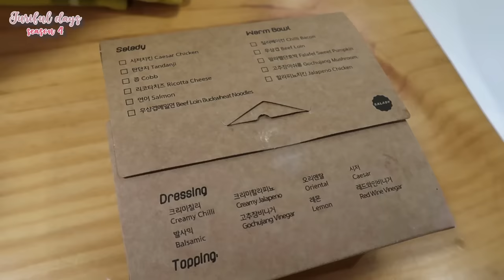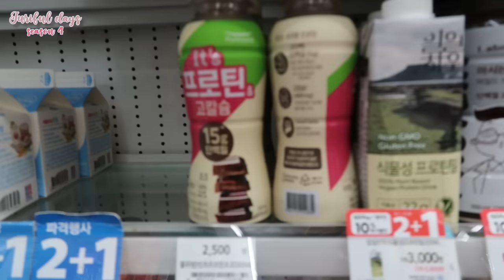[JURIFUL_DAYS 4] EP.1 ダイエット 🍽 カムバ中の食事と最強のメンタル | 최강의 멘탈 IDOL 컴백 다이어트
[ Rocket Punch Official ]